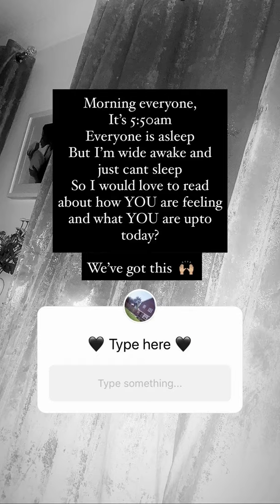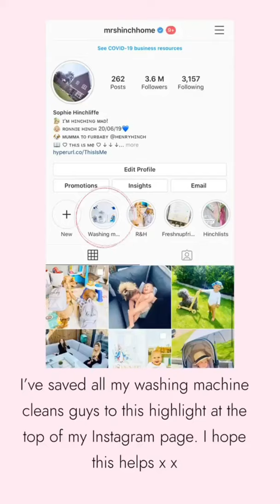MRS HINCH : How To Clean Your Washing Machine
Here Is Sophie Hinch. A mother, a blogger this youtube Channel  Shares With You A Snapshot of Mrs Hinch Life And Cleaning Tips And Tricks With You.